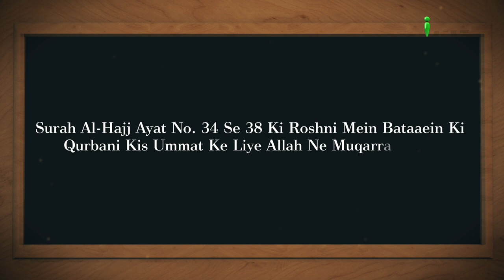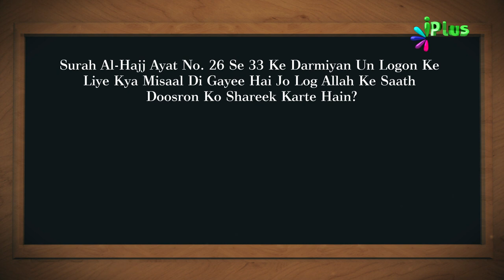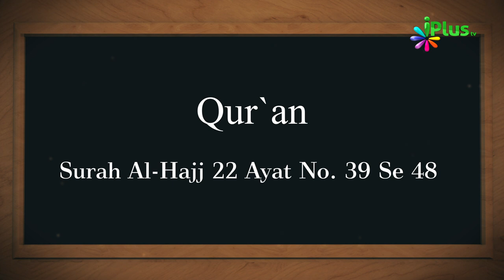Aaj Ka Sawal 440 - iPlus TV | Islamic Quiz | Islami Sawal Jawab | Deeni Sawal Jawab